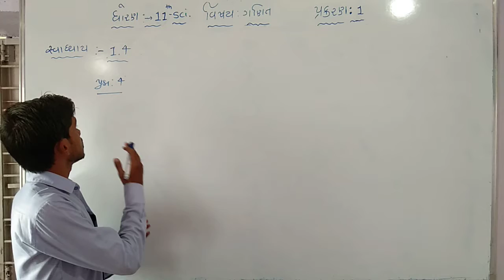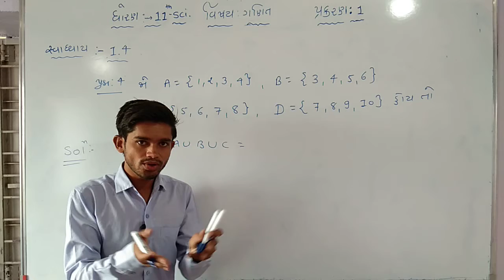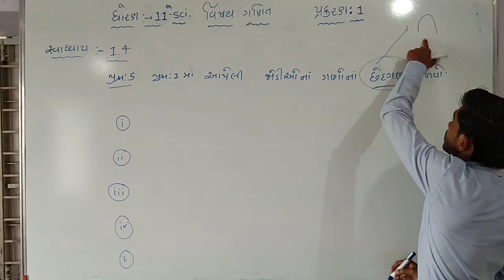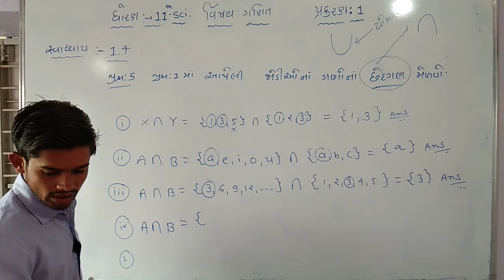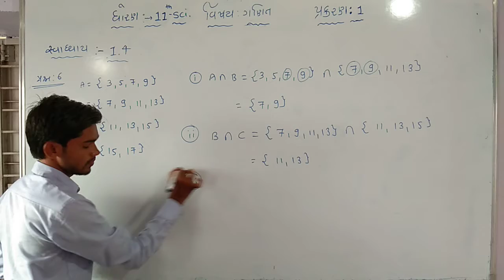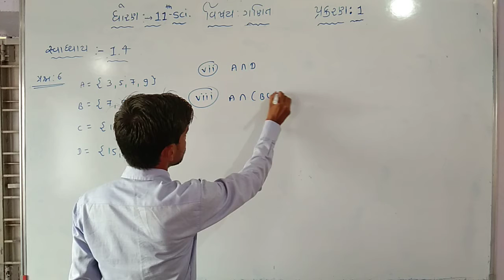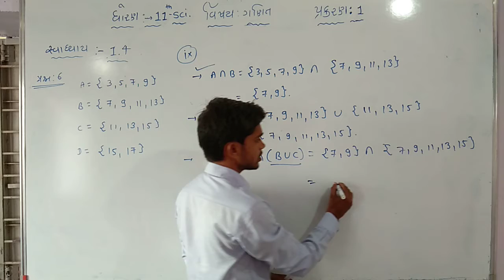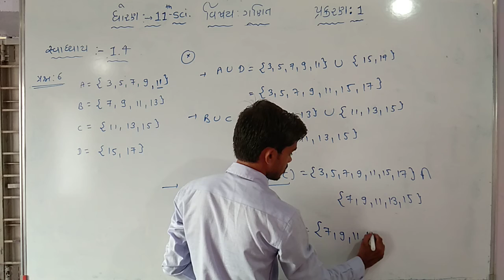Std-11 Science maths Unit-1 (bhag-12)